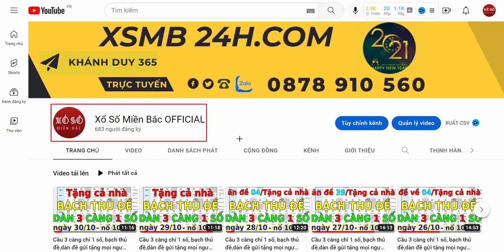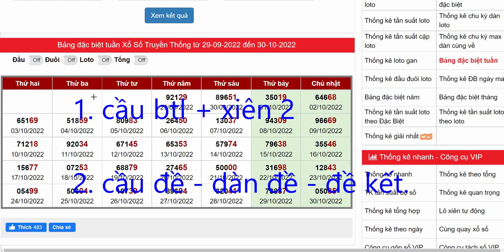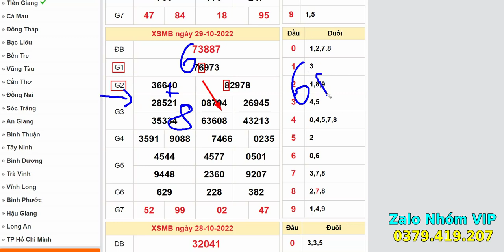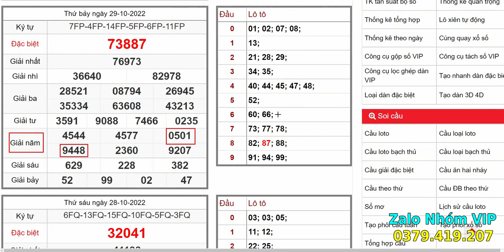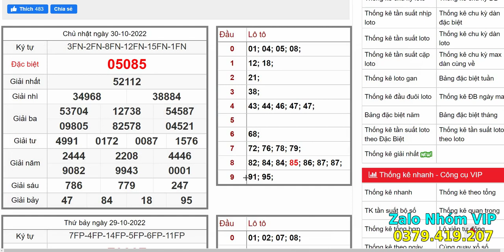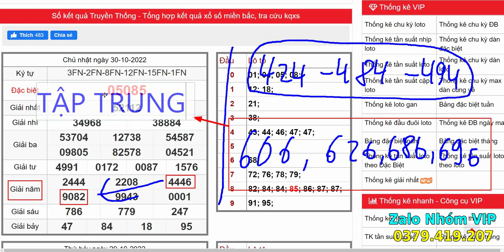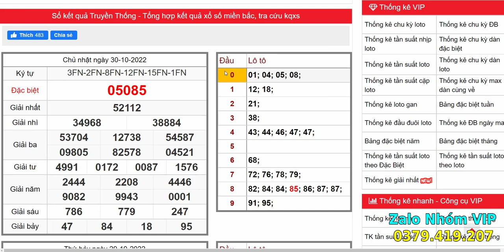CẦU ĐẶC BIỆT XSMB NGÀY 31/10/2022 | Cầu Đề hội tụ 1 SỐ DUY NHẤT | ĐỘC THỦ ĐỀ